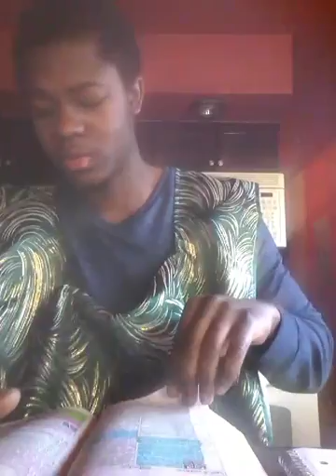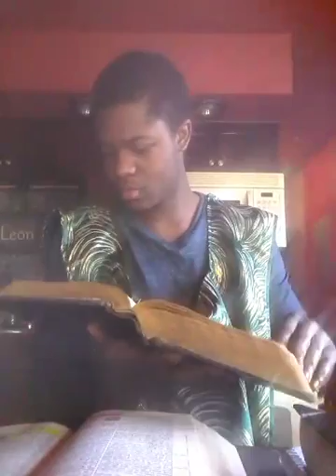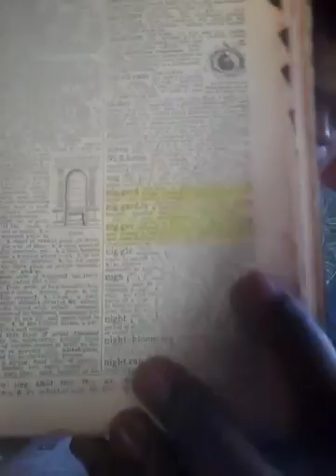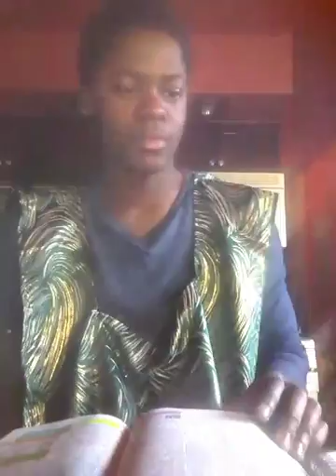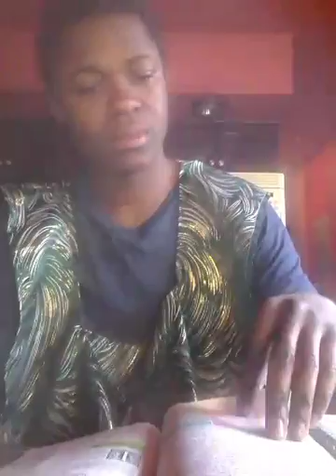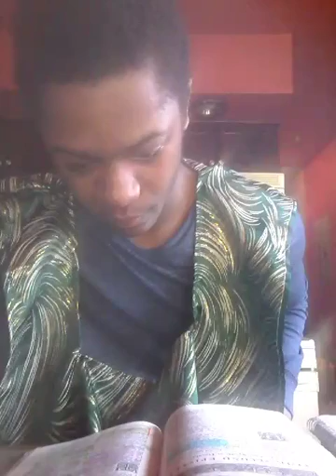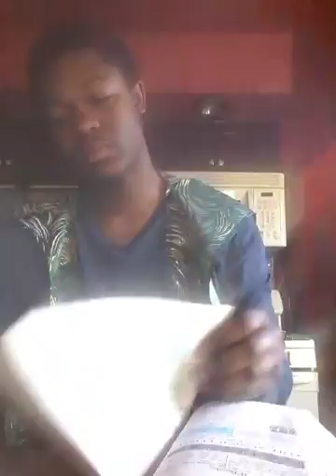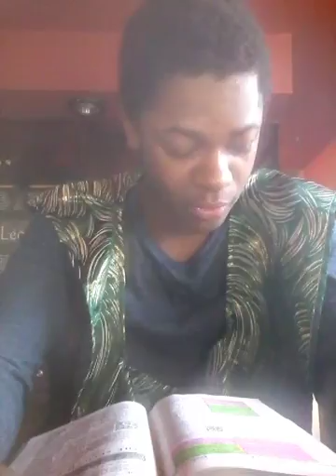Deny Him and He Shall Deny You